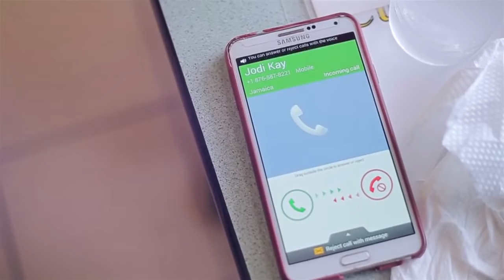Charly Black - Call Often [Official Music Video]